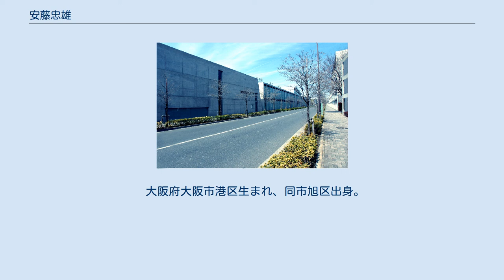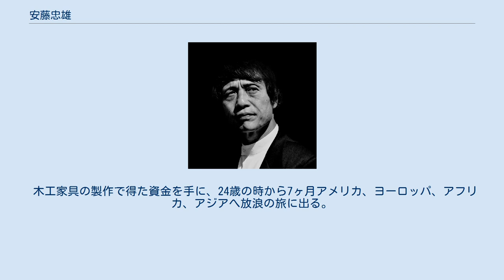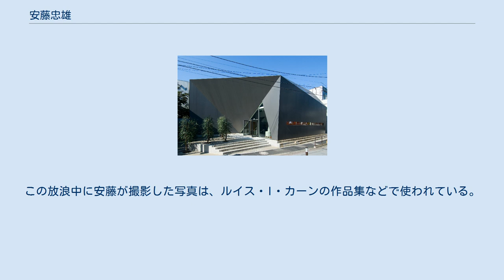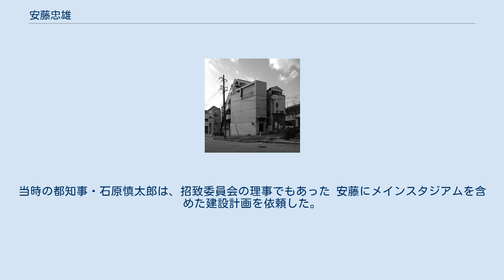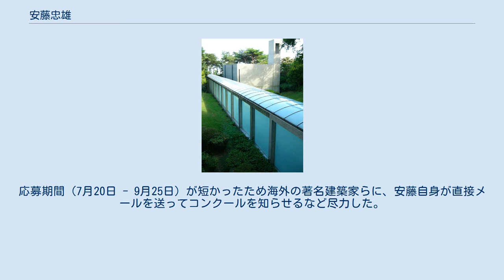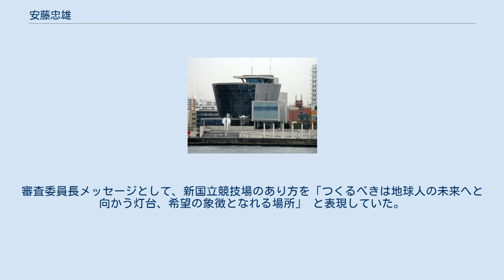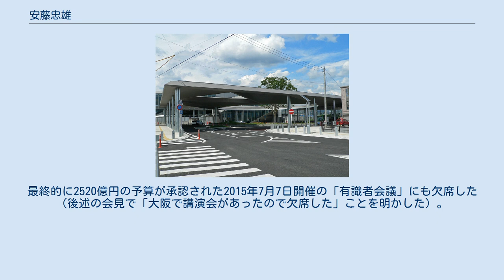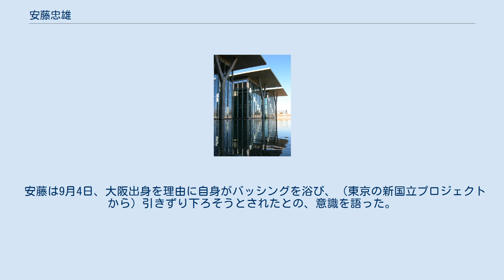安藤忠雄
光の教会（1989年竣工） 安藤 忠雄（あんどう ただお、1941年（昭和16年）9月13日 - ）は、日本の建築家。
一級建築士（登録番号第79912号）。
東京大学特別栄誉教授。
21世紀臨調特別顧問、東日本大震災復興構想会議議長代理、大阪府・大阪市特別顧問。
 大阪府大阪市港区生まれ、同市旭区出身。
三人兄弟で弟が2人いる。
双子の弟は、北山創造研究所（都市コンサルタント業/商品デザイン業）を主宰する北山孝雄。
下の弟は建築家の北山孝二郎（ピーター・アイゼンマンとのコラボレーションで名を馳せた）。
一人娘だった母親の実家・安藤家を継ぐため、生前からの約束に従い祖父母の安藤彦一・キクエの養子となる。
大阪の下町にある間口2間、奥行き8間の長屋で育つ。
 大阪府立城東工業高等学校卒業。
月給1万円の時代に、4回戦のファイトマネーが4千円という報酬に魅せられ、高校在学中の17歳の時にプロボクサーのライセンスを取得し、フェザー級でデビュー。
リングネームは「グレート安藤」。
以後、10試合ほど行い6回戦まで行った が、所属ジムに来ていたファイティング原田の練習を見て、身体能力の桁が違うとその才能に圧倒され、1年半ほどでボクシングからは引退する。
 もともと、中学生の頃、自宅の建て替えを担当した大工や、中学時代の数学教師からの影響で、建築に興味を持っていたため、卒業後、前衛美術を志向する具体美術協会に興味を持つ。
 経済上の理由で大学には通えなかったため建築の専門教育は受けておらず、毎日15時間以上独学し、建築科の学生が通常4年かけて学ぶ内容を1年で習得して建築士試験に1発で合格した。
また、水谷頴介の建築設計事務所でのアルバイトもしていた。
 木工家具の製作で得た資金を手に、24歳の時から7ヶ月アメリカ、ヨーロッパ、アフリカ、アジアへ放浪の旅に出る。
ヨーロッパからの帰路、マルセイユで数週間待たされた後、帰国の船に乗り、象牙海岸、ケープタウン、マダガスカルに立ち寄り、インド・ムンバイ（当時のボンベイ）で下船する。
安藤は“何かに導かれるように”汽車に乗り、ベナレスに向かった。
ガンジス川で牛が泳ぎ、死者が火葬に付される傍らで多くの人々が沐浴するさまや、強烈な太陽の下、異様な臭気に包まれた果てしなく続く大地、生と死が渾然一体となり人間の生がむき出しにされた混沌世界に強烈な印象を受け、逃げ出したい気持ちを必死にこらえながらガンジス川の岸辺に座り込み、「生きることはどういうことか」を自問し続けた。
「人生というものは所詮どちらに転んでも大した違いはない。ならば闘って、自分の目指すこと、信じることを貫き通せばいいのだ。闘いであるからには、いつか必ず敗れるときが来る。その時は、自然に淘汰されるに任せよう」と考え、ゲリラとしての生き方を決心する。
1965年、24歳のときである。
この放浪中に安藤が撮影した写真は、ルイス・I・カーンの作品集などで使われている。
 1977年のローズガーデン（神戸市生田区）等初期の作品のいくつかは、弟の孝雄の所属していた、セツ・モードセミナー出身の浜野安宏が代表を務める浜野商品研究所（1992年、浜野総合研究所と改名）と共に実現した。
 1970年代には個人住宅などの小規模建築、1980年代には商業施設、寺院・教会などの中小規模の建築の設計が多かった。
1990年代以降は、公共建築、美術館建築、海外の仕事も増えている。
 2009年10月の第121次IOC総会でブラジル・リオに敗れ、幻に終わった2016年オリンピック構想の「東京オリンピックスタジアム」（想定は都立・国の施設 それぞれの説がある）。
 そして安藤（ゼネラルマネジャーとなった）がスタジアム建設地に晴海を選び、日建設計・日本設計・山下設計の協力の下、その全体計画をまとめた。
2009年には、「オリンピックは、心のレガシー（遺産）だ」ということも訴えた。
 変わって2012年。
ラグビーワールドカップ2019の日本開催が2009年...